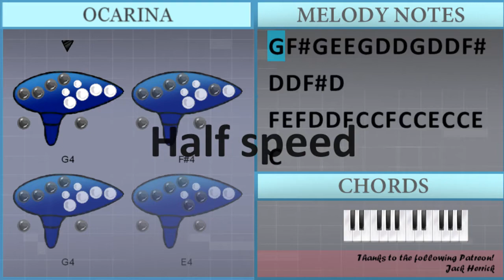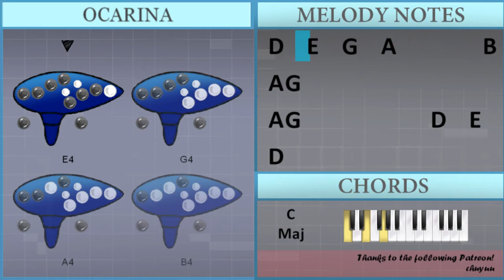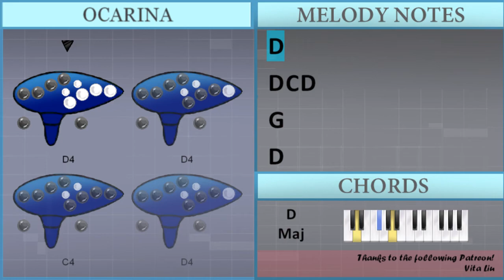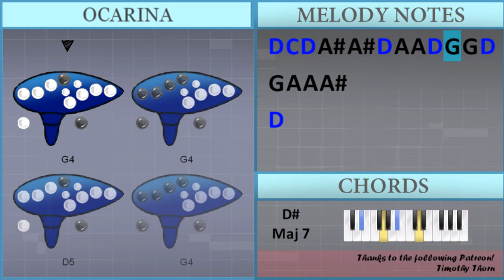How to play Human Nature by Michael Jackson on Ocarina (Tutorial)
Comment and let us know how the videos have helped you. It keeps us going! :)The easiest way to learn how to play Human Nature by Michael Jackson on the ocarina. It's a ocarina tutorial for Human Nature by Michael Jackson.

EasyOcarinaLesson teaches you to play the your favorite instrument, through easy and simple animation so that you too can learn how to play Human Nature by Michael Jackson on the ocarina easily. A ocarina tutorial with visual animation graphic.

Chords of Ocarina arrangement:
C Maj   D Maj   A# Maj 7   A Min 7   C Maj   D Maj   A# Maj 7
A Min 7   C Maj   D Maj   G Maj   C Maj   D Maj   A Min 9   D Maj
G Maj   C Maj   D Maj   A Min 9   D Maj   G Maj   C Maj   D Maj
A Min 9   B Min   A Min   D Maj   C Maj   D Maj   G Maj   C Maj
D Maj   A Min 9   D Maj   G Maj   C Maj   D Maj   A Min 9   D Maj
G Maj   C Maj   D Maj   A Min 9   B Min   A Min   D Maj   C Maj
D Maj   G Maj   D Maj   E Min   D Maj   C Maj   B Min   A Min
E Min   C Maj 7   D Maj   G Maj   D Maj   E Min   D Maj   C Maj
B Min   A Min   D Maj   C Maj   D Maj   G Maj   C Maj   D Maj
A Min 9   D Maj   G Maj   C Maj   D Maj   A Min 9   D Maj   G Maj
C Maj   D Maj   A Min 9   B Min   A Min   D Maj   C Maj   D Maj
G Maj   D Maj   E Min   D Maj   C Maj   B Min   A Min   E Min
C Maj 7   D Maj   G Maj   D Maj   E Min   D Maj   C Maj   B Min
A Min   E Min   A Min   E Min   A Min   E Min   A Min   C/D
A Min 9   B Min   A Min   D Maj   C Maj   D Maj   G Maj   D Maj
E Min   D Maj   C Maj   B Min   A Min   E Min   C Maj 7   D Maj
G Maj   D Maj   E Min   D Maj   C Maj   B Min   A Min   D Maj
C Maj   D Maj   G Maj   D Maj   E Min   D Maj   C Maj   B Min
A Min   E Min   C Maj 7   D Maj   G Maj   D Maj   E Min   D Maj
C Maj   B Min   A Min   D Maj   C Maj   D Maj   G Maj   D Maj
G Maj   D Maj   E Min   D Maj   C Maj   B Min   A Min   C/D
A Min 7   D# Maj   A# Maj   A# Maj 7   A Min 7   D# Maj 7

Melody notes of Ocarina:
G4 F#4 G4 E4 E4 G4 D4 D4 G4 D4 D4 F#4 D4 D4 F#4 D4
F4 E4 F4 D4 D4 F4 C4 C4 F4 C4 C4 E4 C4 C4 E4 C4
D4 E4   D4   B3   A3
E4   G4   F#4   E4   E4   D4   E4
D4
A4 G4
E4     G4     F#4
D4   E4   G4   F#4       E4   D4   E4
D4
E4     G4     F#4
D4   E4   G4   A4         B4   A4 G4
A4 G4             D4   E4   D4
E4         F#4
B4 A4   G4   F#4   G4   F#4   E4   D4
E4         F#4             G4 G4
G4 A4 G4 E4       D4   E4   D4
E4         F#4
D4
E4     G4     F#4
E4         F#4
E4         F#4
G4 A4 G4 E4               G4 G4
G4 A4 G4 E4               G4 A4
B4   A4     G4     E4           A4
B4   A4 A4   G4 E4       F#4       G4
G4     D4             D4 C4 D4
G4     D4         D#4 D4 C4   D4
E4